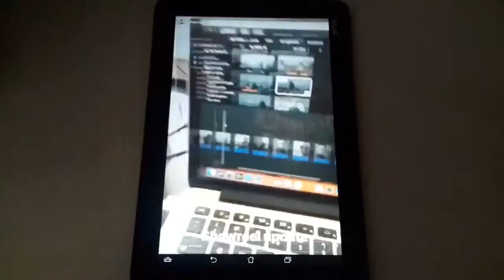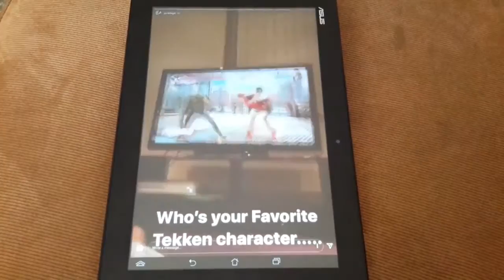Jordi Webber's secret life (third episode)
This is from the Instagram Story illustrated by Instagram.

You can also check him out

Power Rangers Ninja Steel the full season is now available on Netflix [USA]